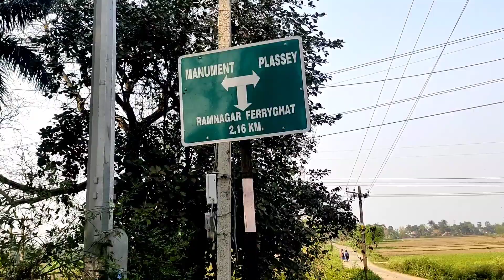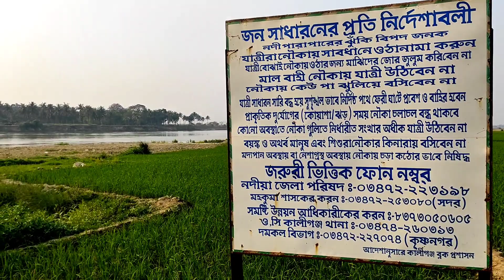পলাশীর মাঠে । Battle ground of plassey । daily life vlog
Hiiii❤️❤️❤️

your Queires:-
my first vlog
challenge video
challenge vlog
my first vlog in bengali
malda rider
bengali vlogs video
vlogs
bengali vlog video
bangla blog
vloger
home tour
indian vlogs
funny vlogs
funny
bengali story
traveling liton
tutorial video
cinamatic shoot
vlog thumbnail
lifestyle vlog
daily life vlog video
how I became a youtuber
popular vlog
my family life style
bengali story
historyrical place
plassey
battle ground of plassey
warground
farakka bridge
train journey
plassey battle
history of plassey
plassey monument
battle of plassey 1757
east india companey
West Bengal blogger
west vlogger
malda vlog